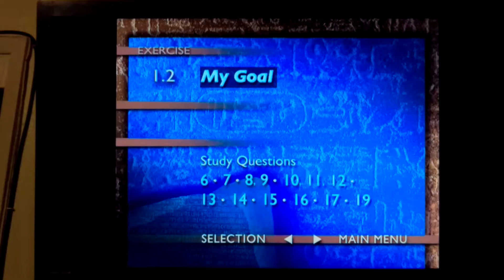My Goal U1p25 ASL Skills Dev.